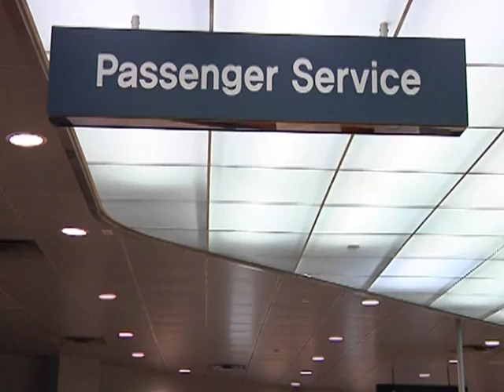AFN Osan - One Airman explains his job as a passenger service agent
Most Servicemembers frequent the Passenger Terminal only a few times a year.  One Airman's total however, exceeds 200.  SPC Aaron Loy explains.